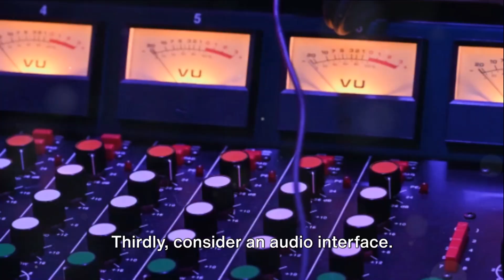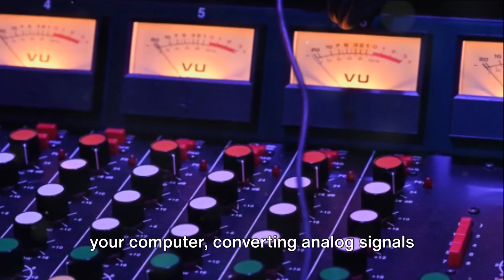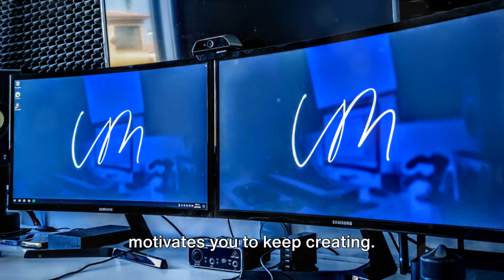Podcast Paradise: Your Guide to Setting Up a Home Recording Studio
In this video, we dive into the world of podcasting and show you everything you need to know to set up a home recording studio. From equipment recommendations to soundproofing tips, we've got you covered on your path to creating your own podcast paradise.